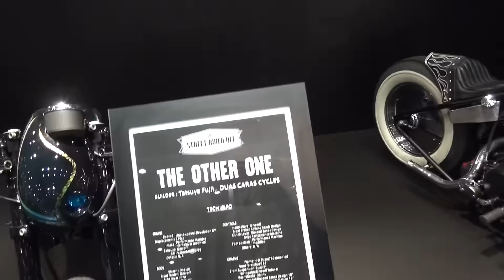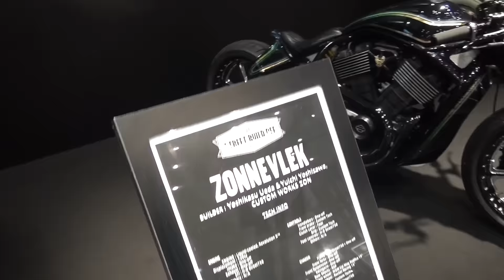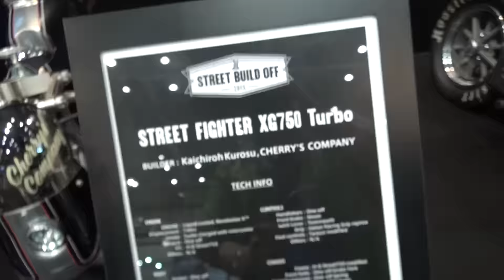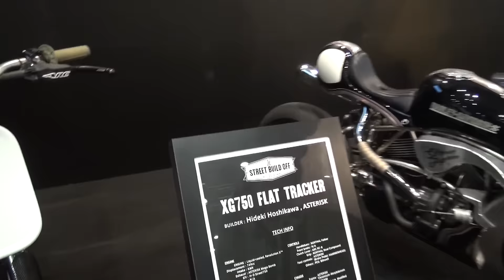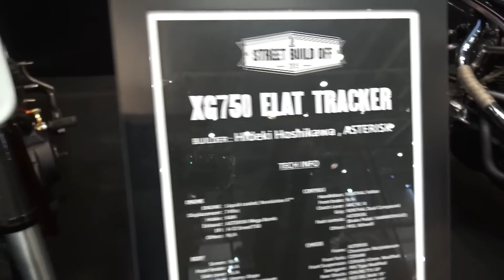Harley‐Davidson custom.1 Tokyo Motorcycle Show 2016 ハーレーブース前編【東京モーターサイクルショーレポ】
東京モーターサイクルショー2016ハーレーブースレポ、前編です。
ストリート、ドラッグ、ダート、トラック、様々なテーマのスーパーカスタム車達がずらっと展示されていました。今回のハーレーブースはいつもとひと味違いました。

後半は只今編集中です。よろしかったら、またご覧下さい。